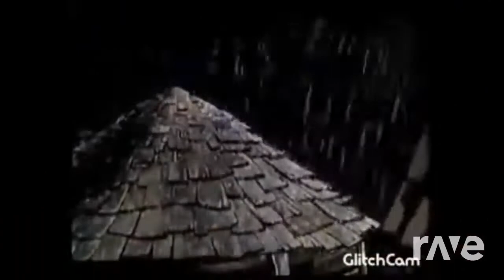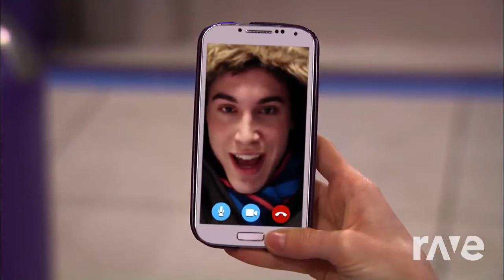Le vieux moulin geler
liv vs kevin charlier vs maddie mashup